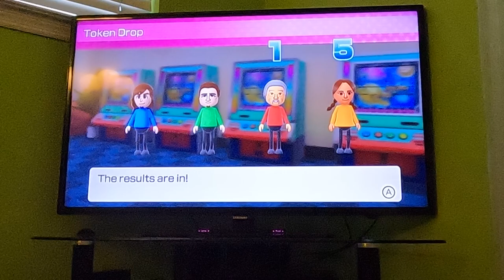(Commentary) Wii Party U 60fps - Highway Rollers (Standard/Intermediate Difficulty, Part 3)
This is part 3 of me playing Highway Rollers from Wii Party U against CPU Miis on Standard/Intermediate Difficulty with commentary. Watch in 60fps.